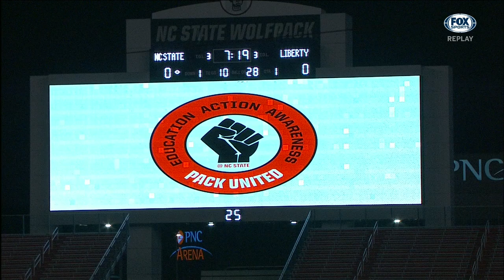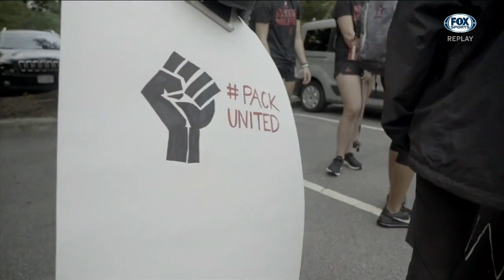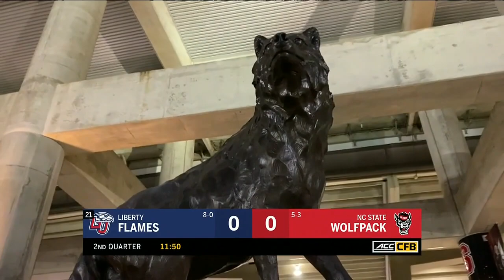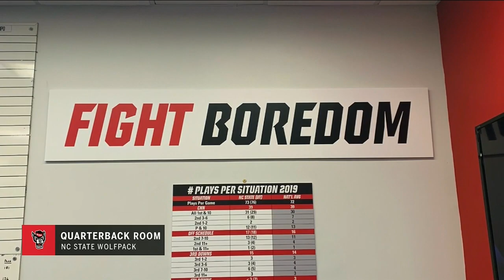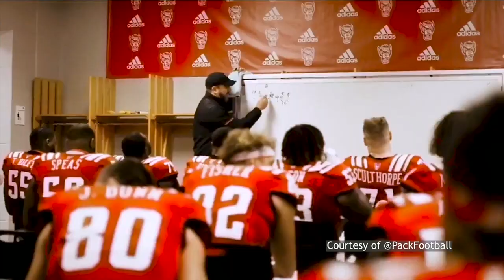2020.11.21 #21 Liberty Flames at NC State Wolfpack Football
#21 Liberty Flames at North Carolina State Wolfpack Football

This video is an original broadcast and production of Fox Sports Networks, ESPN Networks and the ACC. I have claimed no ownership of this material, nor profit from it in any way. This video is intended for historic archival and educational viewing purposes only.